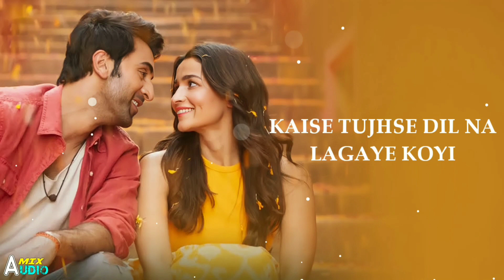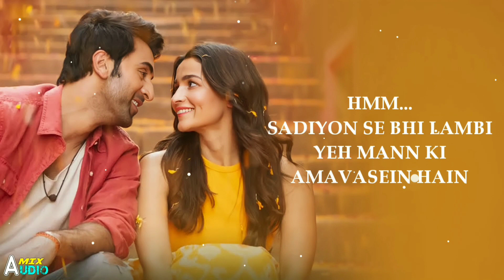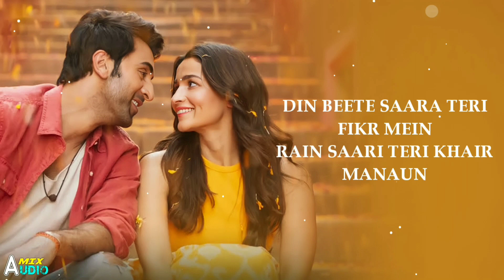Kesariya Tera Ishq Heai Piya Lyrics [Slowed+Reverb] Arijit Singh | Chill With Beat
⭐We are presenting you "Kesariya Tera Ishq Heai Piya Lyrics [Slowed+Reverb] " By Chill with Beats

✨Artist Name - Chill with Beats

Song credits🍁
Song - Kesariya